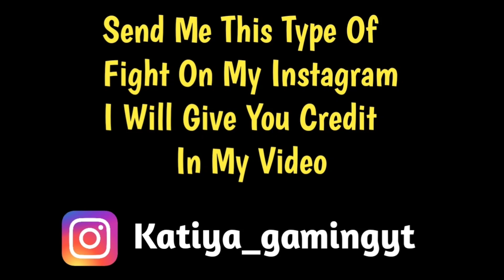Lolzzz gaming vs hind gaming intense fight in the last zone | Hind 420 vs Bi lolzzz | Pubg emulator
Source ▶

T2 gaming -

Hind gaming -

Cover Topic -
1. Lolzzz gaming vs hind gaming
2. Hind gaming vs lolzzz gaming
3. Fight in the last zone
4. Pubg emulator
Tags